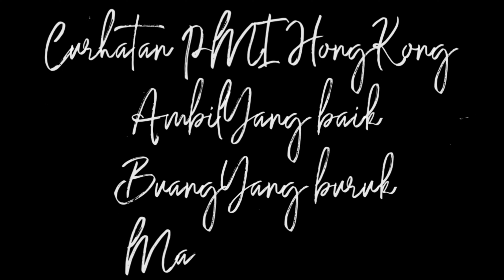Kenapa tidak zero cost mbak ? saya takut (wong ngganteng sakndunyo)